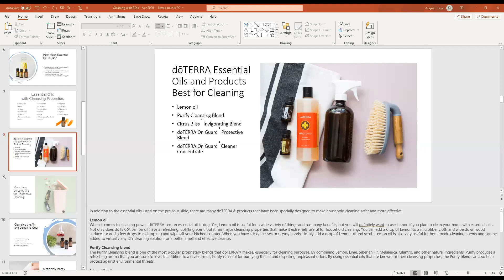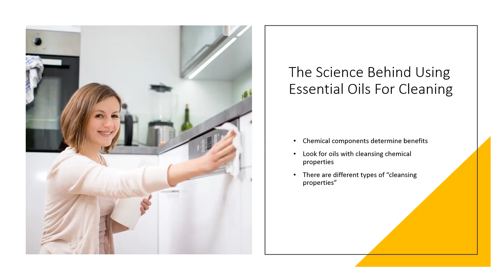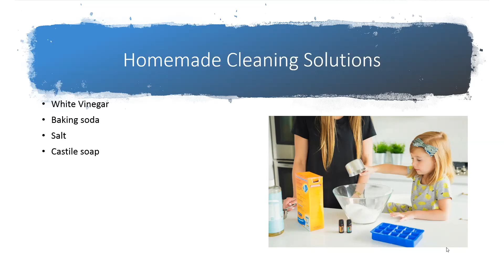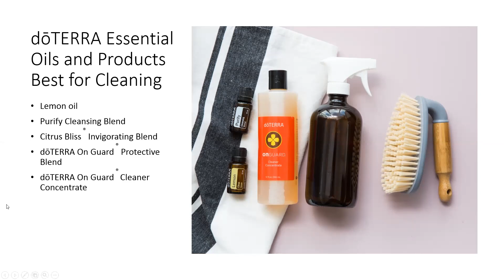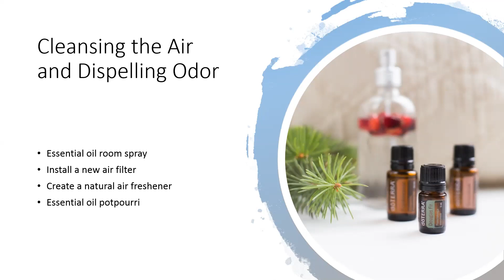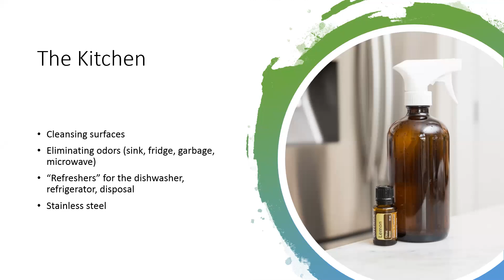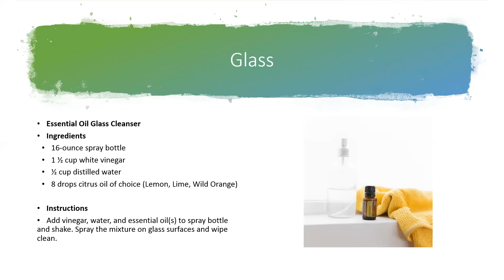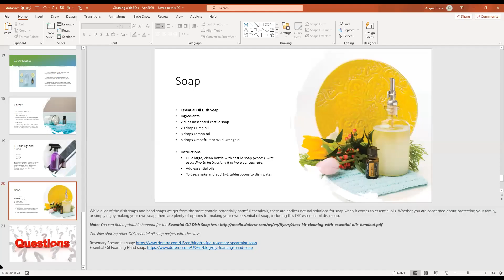Cleaning with Essential Oils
We've talked about how much we love essential for a while; not only do they smell wonderful, they actually help elevate your mood while cleaning. We're going to give you the "what’s up" on cleaning with essential oils and before you know it, you’ll be on your way to more effective, scrub sessions!